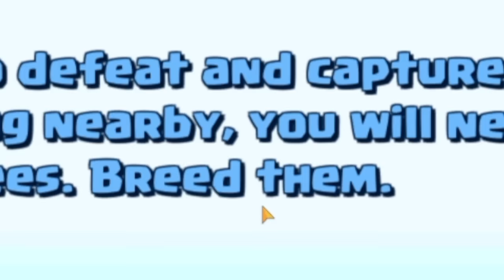I Created The ULTIMATE BEE ARMY To Fight INSANE CREATURES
ABOUT: Pocket Bees
The loveable sequel to Pocket Ants, recruit a bunch of bee hive workers and rare exotic creatures to your side to ultimately rule the backyard and everyone around!